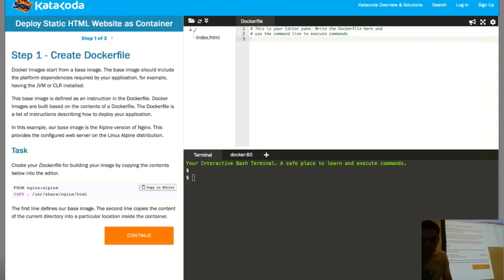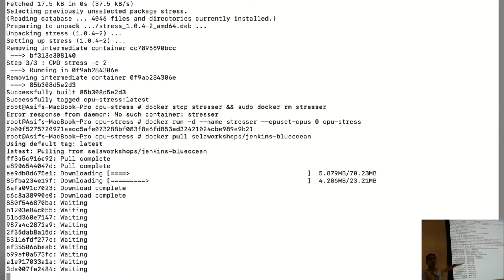Demystifying Docker - Recap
In this session, CTO of Foxolabs, Narendra Babu, demonstrated various use cases and projects with Docker We delved into the technology, worked with containers hands-on, and experienced how to make applications that are truly platform-independent.